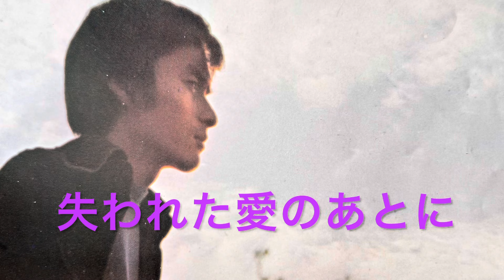「失われた愛のあとに」唄と台詞♪西郷輝彦「アルバム・青春1969年」／作詞安井かずみ：作曲平尾昌晃：編曲小谷允♪スリー・シンガーズ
「失われた愛のあとに」  作詞：安井かずみ

あなたの言いわけもいらない
他人の慰めもいらない
今はただ　何があって　何が燃えて
何が終わるのか
ひとりで　風にきいてみたい
夜風に　あてもなく　ふかれているだけ

あなたの悲しそうなくちびる
白い指先が冷たく　今はもう
誰のために　誰のせいで　誰が泣くのか
ひとりで　星に流れていたい
夜空に　はてしなく　さまよいつづける